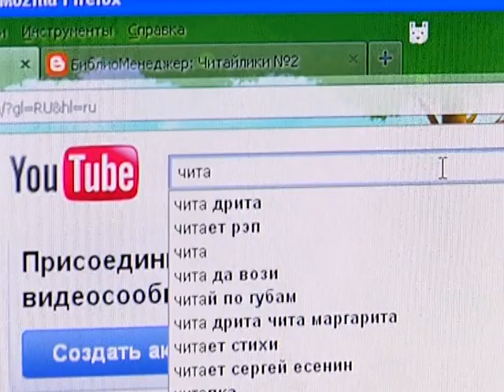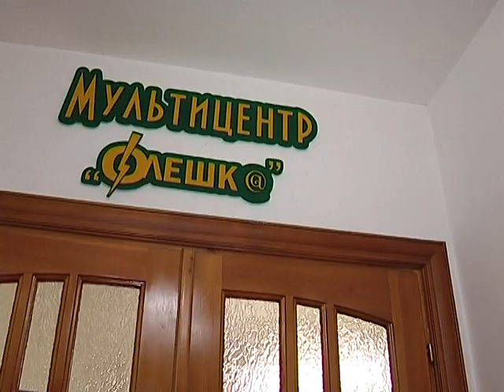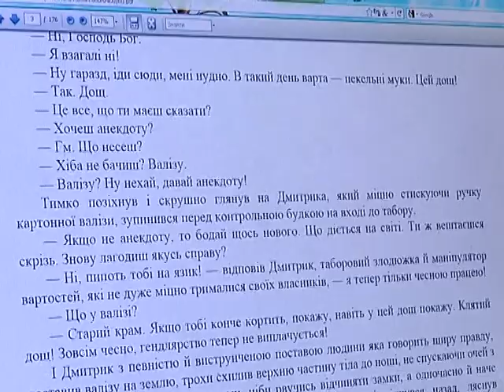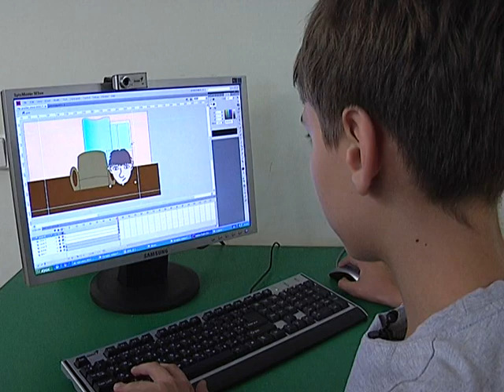Multymediyniy_tsentr_lvivskoyi_dytiachoyi_biblioteky.avi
Центральна дитяча бібліотека міста Львова відтепер є модернізованим мультимедійним центром для розвитку місцевих мешканців молодшого віку.